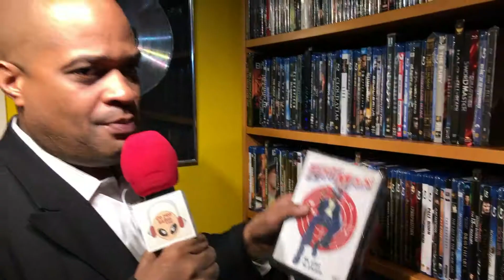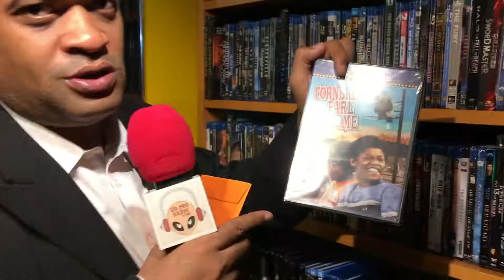mini-SLICE: Tribute to BERNIE CASEY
Go Pro Radio's new series called mini-SLICE provides a snap shot of news, events, personalities and performances throughout our community. This week we visited movie enthusiast and journalist Christopher Scott who pays tribute to Bernie Casey, the former NFL star known for his work in the films “Hit Man” and “Revenge of the Nerds,” died September 19, 2017 in Los Angeles after a brief illness, He was 78. Look for "More on Movies" with Christopher Scott on GO PRO Radio Network in January 2018. Produced and Directed by Tylon Washington.